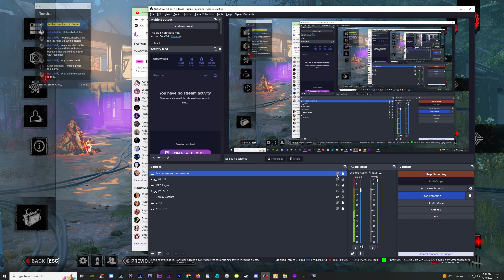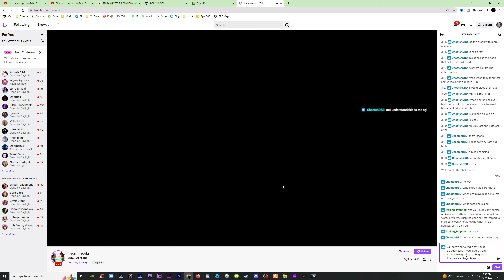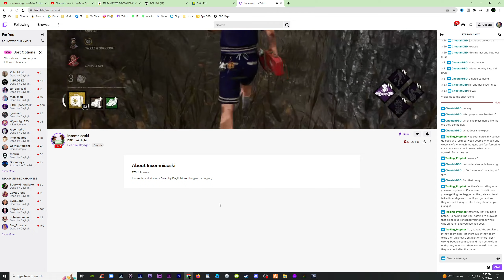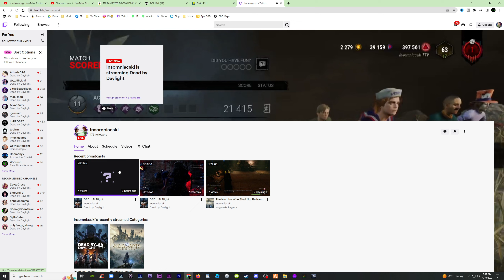Twitch Streamer Insomniacski vs P100 Nurse with an Unexpected Twitch in Dead by Daylight